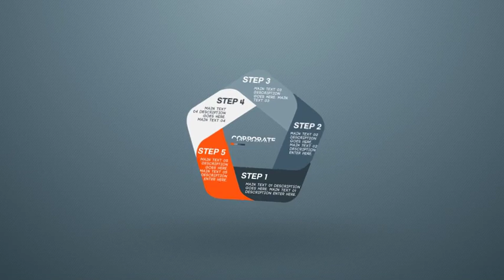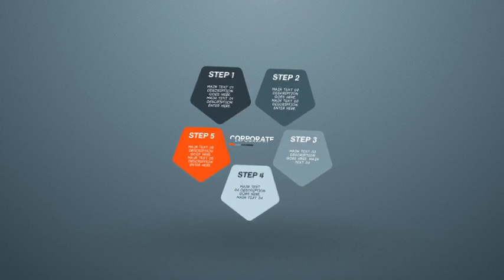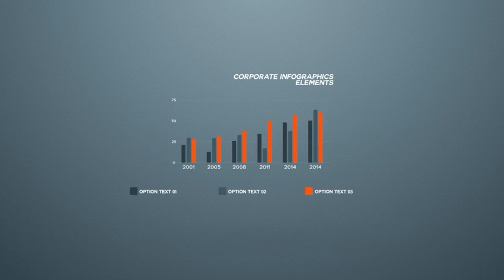Corporate Elements | After Efects Project Files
4K, 2K, 1080 , 720
Video tutorial included
40 after effects elements.
No Plugins
After Effects CS5 or higher
Audio and preview videos are not included